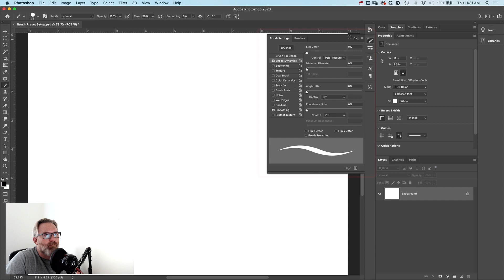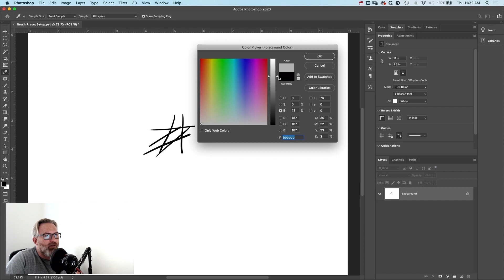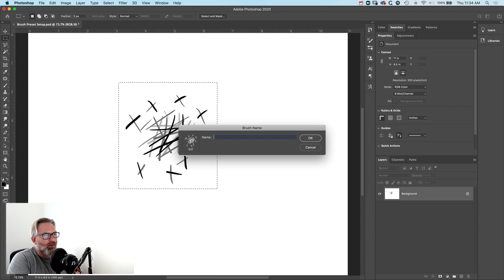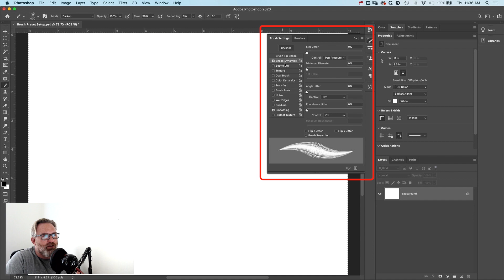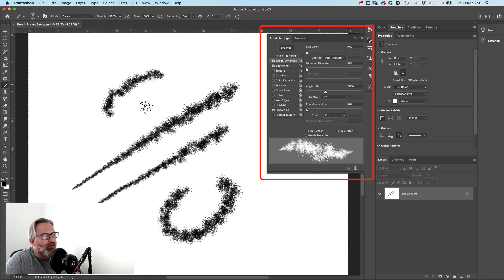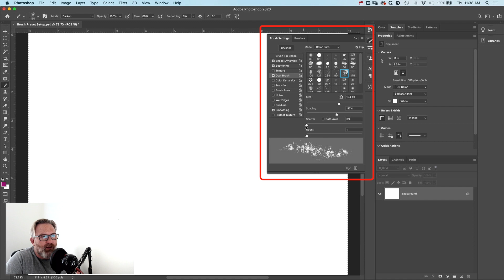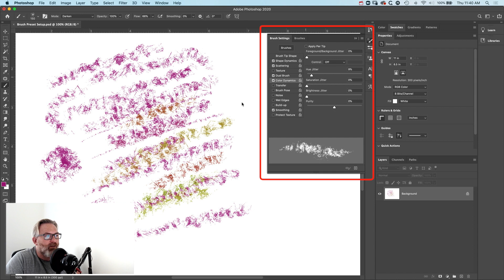CUSTOM BRUSH CREATION in Adobe Photoshop [Define Brush Presets & More]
In this tutorial you will learn how to create your own custom brush presets in Adobe Photoshop. Using a simple sketch, abstract shape or photograph you can create a brush preset in Adobe Photoshop and much more.

This quick and easy to follow overview will teach the key skills you will need to know to create a brush preset as well as some more advanced techniques such as scattering and using dual brushes.

SUPPORT THE CREATION OF THESE TUTORIALS!

My FCPX Plugins Used in this Tutorial

Editors Keys Final Cut Pro X Shortcut Cover Skin
In the Blink of an Eye by Walter Murch
The World Stormrider Guide
Visual Aid 2: You Can Never Know Enough Stuff
Björk - Post
A to Z Street Atlas of Leeds